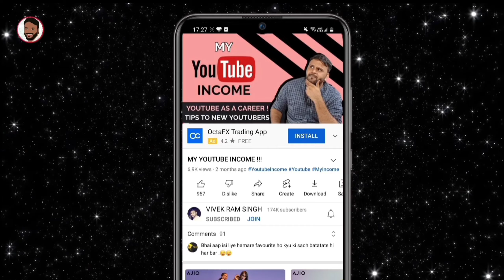REDMI NOTE 12 5G LAUNCHED || 🔥120Hz OLED + SD 4 GEN 1 5G🔥 REDMI NOTE 12 PRO SERIES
नमस्ते ‌दोस्तों, TECHNO VEXER के नए विडीयों में आपका स्वागत ह Redmi Note 12 5G LAUNCHED के बारे में जानना है तो ये विडीयो अंत तक देखें |

Friends You also  can follow me on:
दोस्तों यहां आप मुझे फाॅलो भी कर सकते हैं: